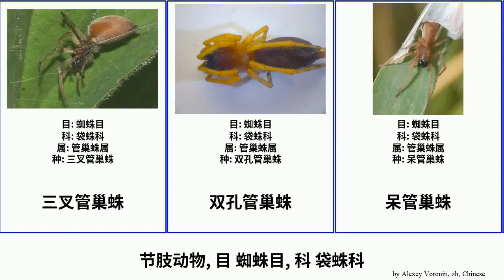节肢动物, 目 蜘蛛目, 科 袋蛛科 arthropoda 管巢蛛属 Shasta 蕨形管巢蛛 Araneae Trinity 褐管巢蛛 Clubionidae 呆管巢蛛 德拉管巢蛛 Jesse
节肢动物 目 蜘蛛目, 科 袋蛛科.
arthropoda of Order Araneae Family Clubionidae, language: zh.

三叉管巢蛛
双孔管巢蛛
呆管巢蛛
德拉管巢蛛
短足管巢蛛
管巢蛛属
蕨形管巢蛛
袋蛛科
褐管巢蛛